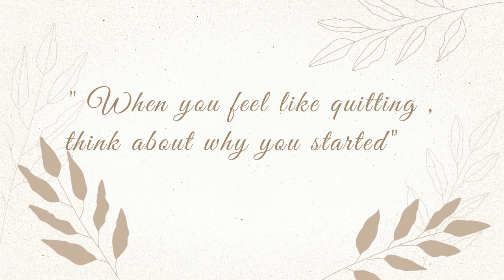Shringar II Indian Makeup Vlog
Hello Everyone,
This is an aesthetic vlog based on basic makeup tutorial. Here I have shown all the basic make product I have used i.e Primer, foundation, Face powder Lipstic etc.

I tried to give this makeup vlog to an Indian touch so let me know your feedback in the comment section.

Hope you have enjoyed watching this vlog.

Regards
Prangya Rudra Mohanty